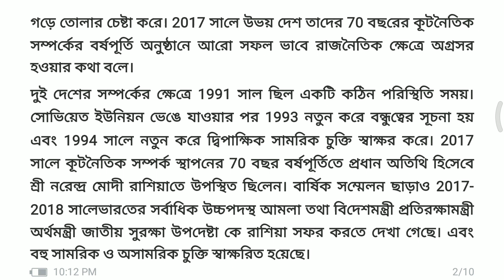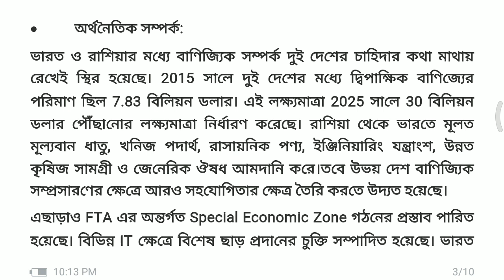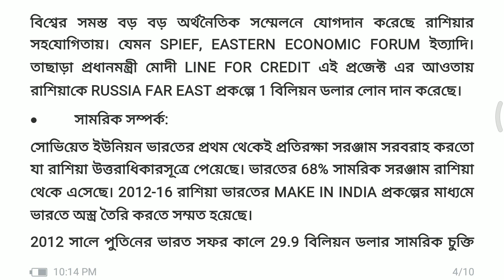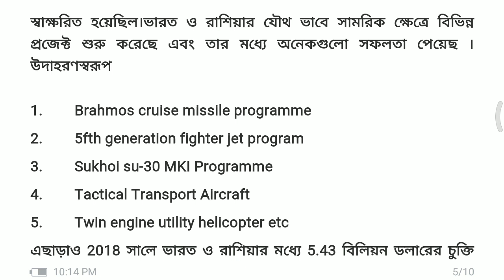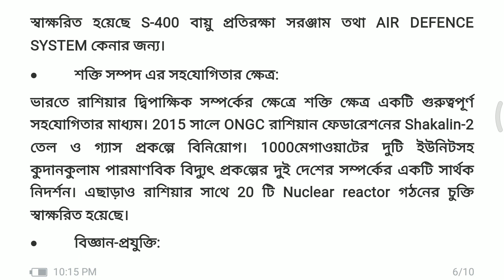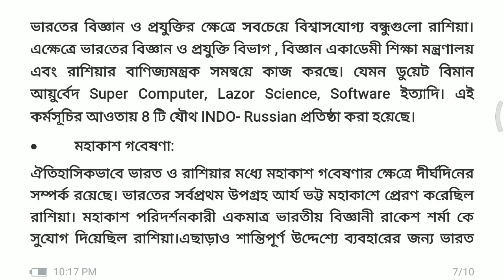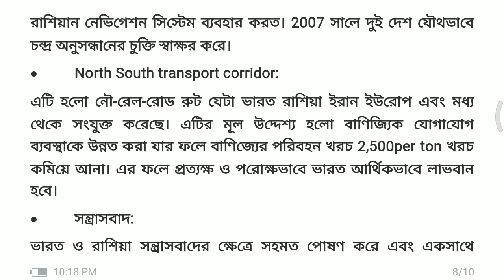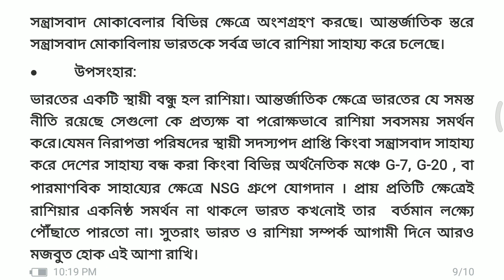India - Russia Relations (ভারত রুশ সম্পর্ক)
ভারত ও রাশিয়ার মধ্যে দীর্ঘদিনের বন্ধুত্বের সম্পর্ক টি আলোচনা করা হলো। বর্তমানে ভারতবর্ষের মধ্যে যে দ্বিপাক্ষিক সম্পর্ক এবং যে টানাপোড়েন চলছে প্রেক্ষাপটে নোট টি বানানো হয়েছে। Indian foreign policy অন্তর্গত এই প্রশ্নটি কে আলোচনা করা হয়েছে।